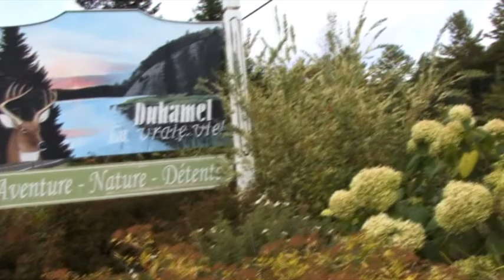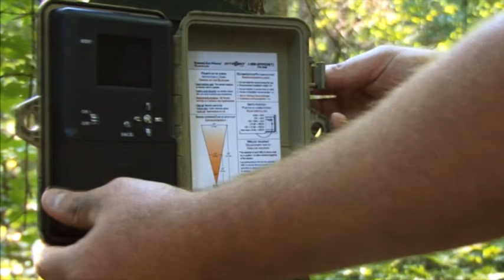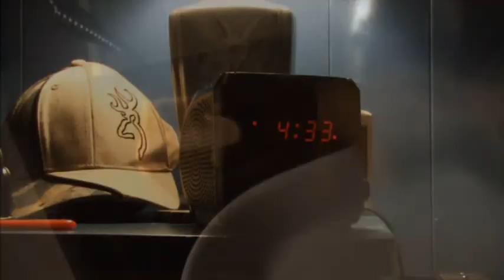Buck Addict PARTIE 01 2012/2013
Une production de Odocoilus 2012/2013
Chasse dédié 100% cerf de Virginie